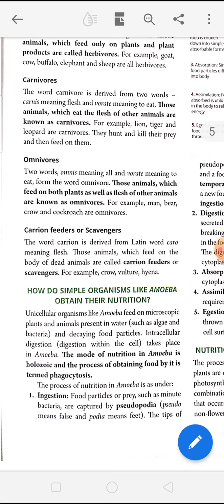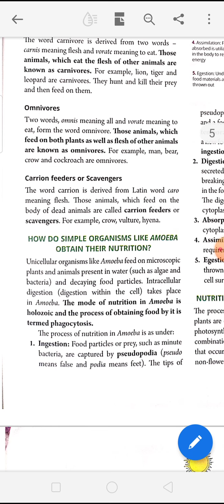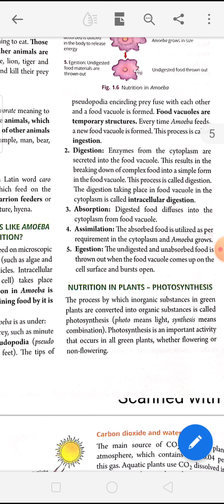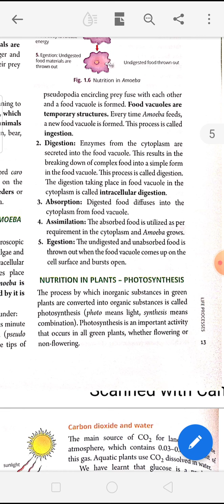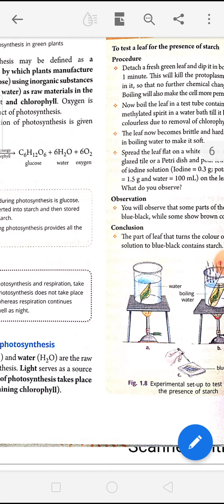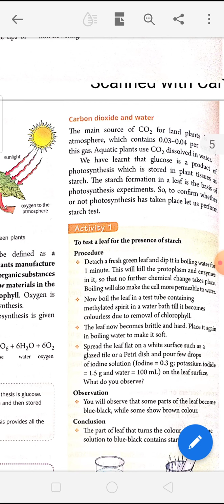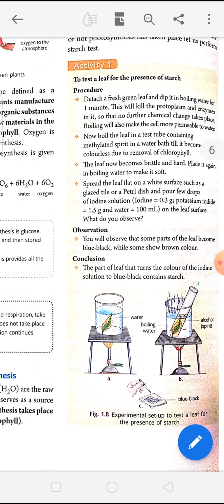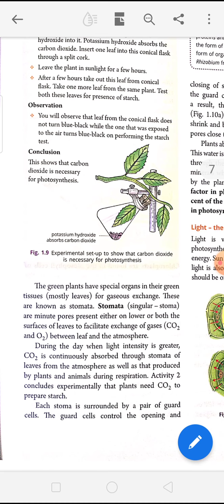Biology class X